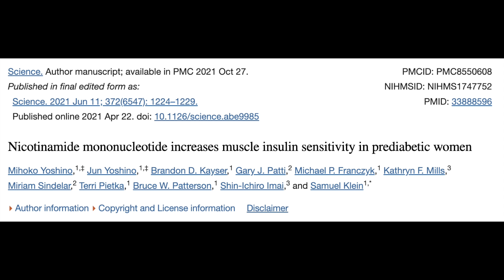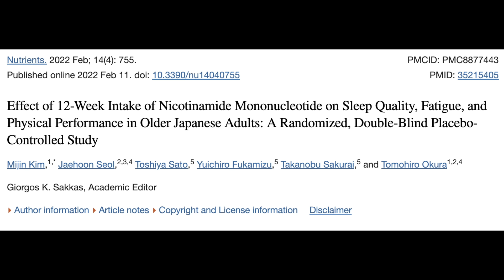💊NMN Anti-Aging Supplement 💊 WHY I DON'T TAKE IT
💊NMN Anti-Aging Supplement 💊 WHY I DON'T TAKE IT @DrDrayzday on NMN supplement benefits for anti-aging. Is taking NMN supplements beneficial? In this video I review the research on NMN as an anti-aging supplement and discuss the FDA ban on NMN supplements in the US.

💊References
Nadeeshani H, Li J, Ying T, Zhang B, Lu J. Nicotinamide mononucleotide (NMN) as an anti-aging health product - Promises and safety concerns. J Adv Res. 2021 Aug 11;37:267-278. doi: 10.1016/j.jare.2021.08.003. PMID: 35499054; PMCID: PMC9039735.
Liao B, Zhao Y, Wang D, Zhang X, Hao X, Hu M. Nicotinamide mononucleotide supplementation enhances aerobic capacity in amateur runners: a randomized, double-blind study. J Int Soc Sports Nutr. 2021 Jul 8;18(1):54. doi: 10.1186/s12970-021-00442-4. PMID: 34238308; PMCID: PMC8265078.
Yoshino M, Yoshino J, Kayser BD, Patti GJ, Franczyk MP, Mills KF, Sindelar M, Pietka T, Patterson BW, Imai SI, Klein S. Nicotinamide mononucleotide increases muscle insulin sensitivity in prediabetic women. Science. 2021 Jun 11;372(6547):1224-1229. doi: 10.1126/science.abe9985. Epub 2021 Apr 22. PMID: 33888596; PMCID: PMC8550608.
Kim M, Seol J, Sato T, Fukamizu Y, Sakurai T, Okura T. Effect of 12-Week Intake of Nicotinamide Mononucleotide on Sleep Quality, Fatigue, and Physical Performance in Older Japanese Adults: A Randomized, Double-Blind Placebo-Controlled Study. Nutrients. 2022 Feb 11;14(4):755. doi: 10.3390/nu14040755. PMID: 35215405; PMCID: PMC8877443.
Okabe K, Yaku K, Uchida Y, Fukamizu Y, Sato T, Sakurai T, Tobe K, Nakagawa T. Oral Administration of Nicotinamide Mononucleotide Is Safe and Efficiently Increases Blood Nicotinamide Adenine Dinucleotide Levels in Healthy Subjects. Front Nutr. 2022 Apr 11;9:868640. doi: 10.3389/fnut.2022.868640. PMID: 35479740; PMCID: PMC9036060.

 0:00 NMN supplements for anti-aging
0:30 What is NMN?
2:38 What are the potential benefits of taking NMN?
4:15 Do NMN supplements actually work?
5:57 Human studies of NMN supplements
7:44 Are NMN supplements safe?
10:58 FDA ban of NMN supplements
13:46 Why I don't take NMN supplements
14:11 Alternatives to improving NMN levels